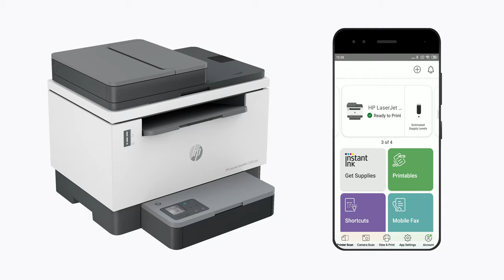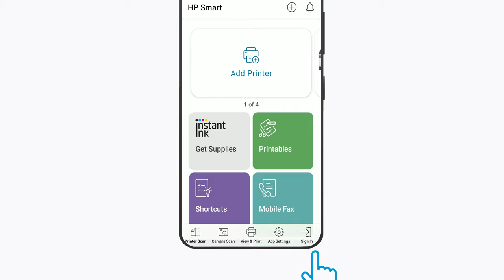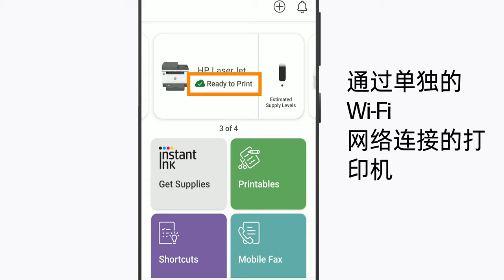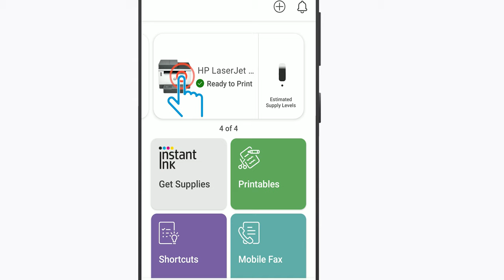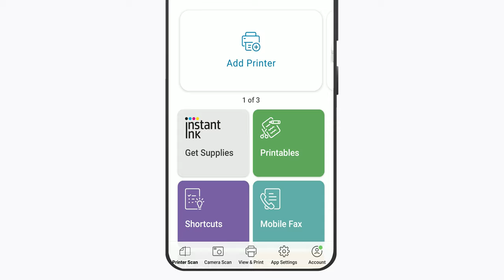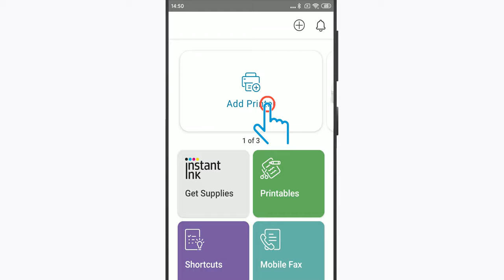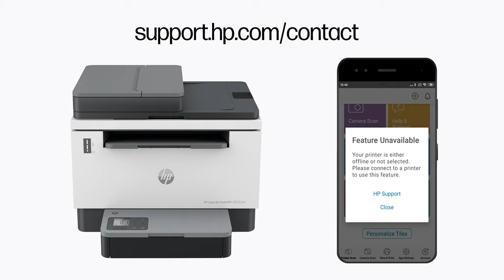解决适用于 Android 设备的 HP Smart 应用程序中的“功能不可用”错误 | 惠普 (HP) 打印机 | HP Support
如果在您的 Android 手机或平板电脑上的 HP Smart 应用程序中看到“功能不可用”错误，请按照本视频中的步骤解决问题，步骤包括重置打印机、将其重新添加到应用程序中以及清除应用程序缓存。

章节：
00:00 简介
00:36 重置打印机
01:15 在 HP Smart 应用程序中查看打印机状态
04:01 将打印机重新添加到 HP Smart 应用程序中
04:46 清除 HP Smart 应用程序缓存

解决适用于 Android 设备的 HP Smart 应用程序中的“功能不可用”错误 | HP 打印机 | HP Support